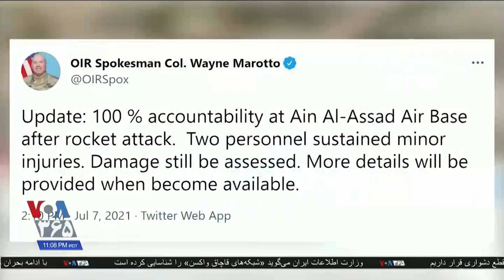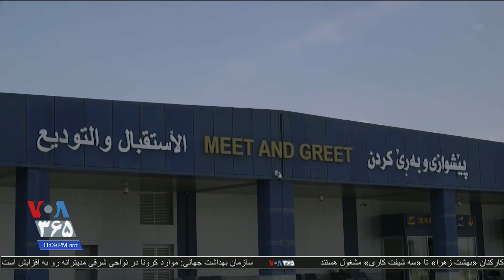پایگاه هوایی عین الاسد در عراق هدف حملات راکتی قرار گرفت